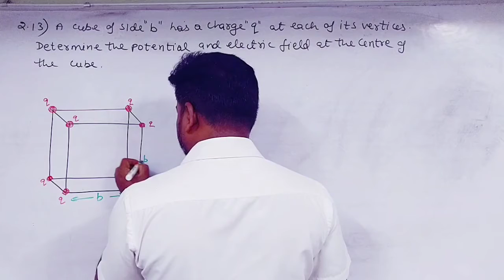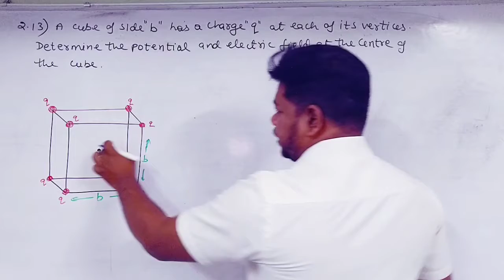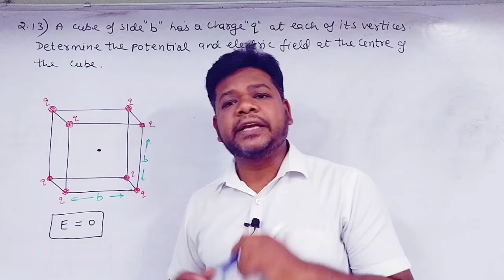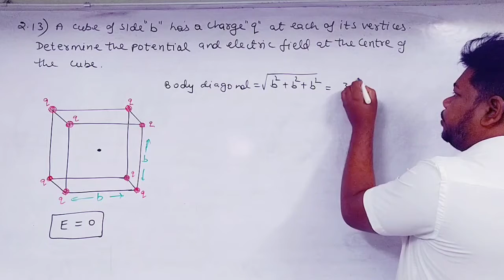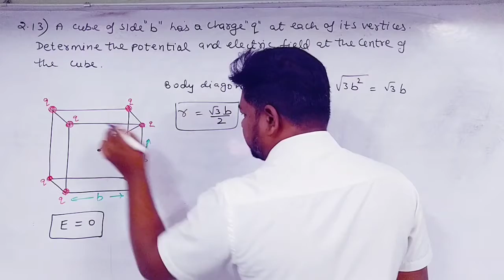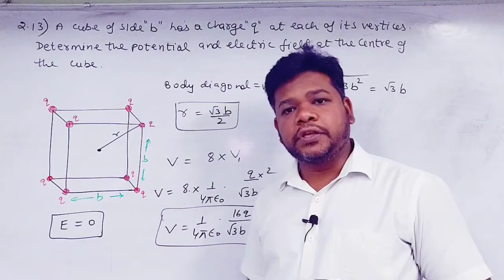40. Electrostatic Potential & Capacitance | NCERT Exercise| Question 2.13